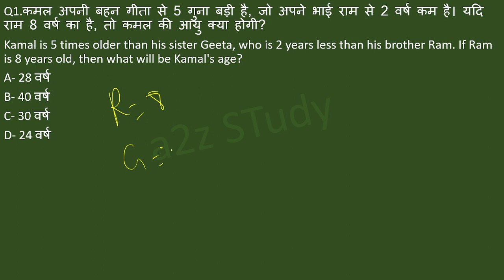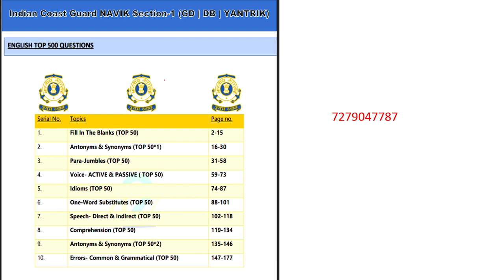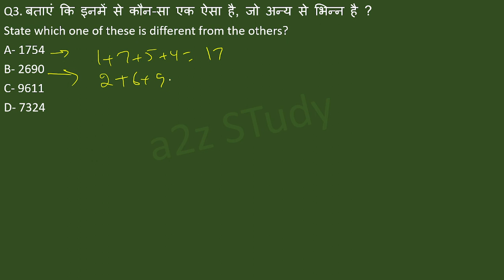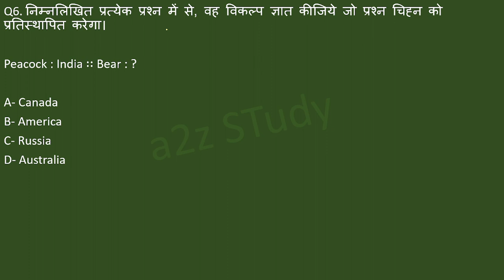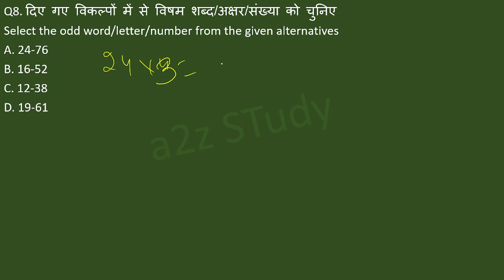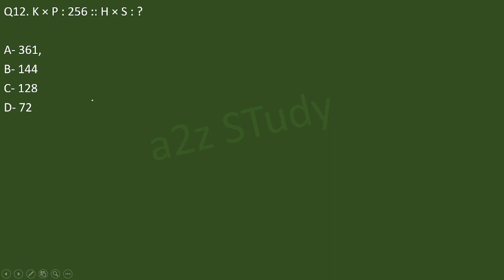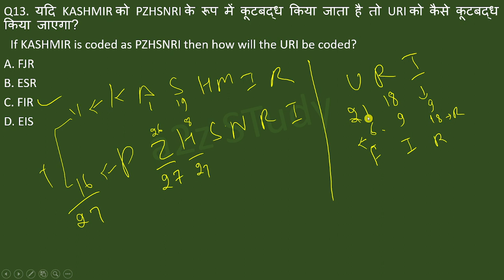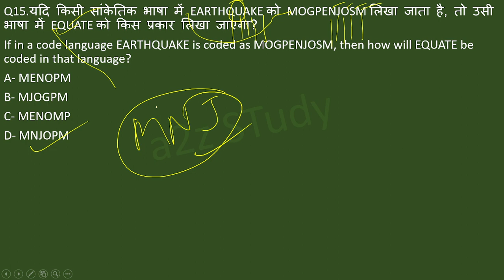Mission 1000 Reasoning Practice For Coastguard Navik GD/DB/Yantrik Section-1 | Mock Test Part - 6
Mission 1000 Reasoning Practice For Coastguard Navik GD/DB/Yantrik Section-1 | Mock Test  By @a2zStudy

Coast Guard Navik GD DB Exam Practice Set 2022
Coast Guard Navik Exam Online Practice Set 2022
Indian Coast Guard Navik GD DB Yantrik Exam 2022
Coast Guard Navik Exam Science Practice Set
General Science for Coast Guard Navik GD DB Yantrik Exam 2022
Physics for Coast Guard Navik GD DB Exam 2022
Coast Guard Navik GD DB Mock Test 2022